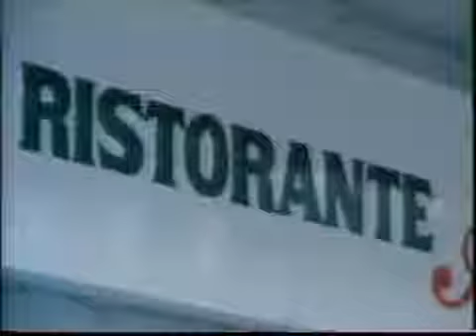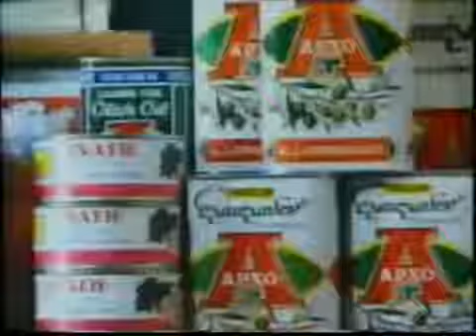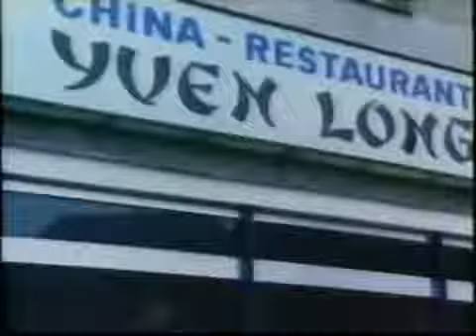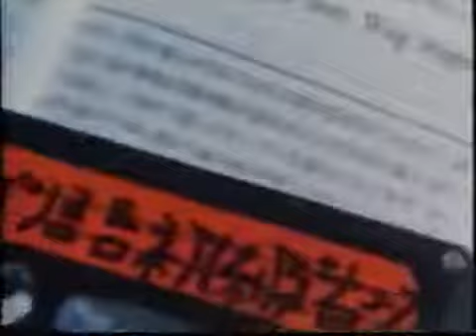Löwenzahn Classics 021 Eine Geheimnissvolle Botschaft Ganze Folge